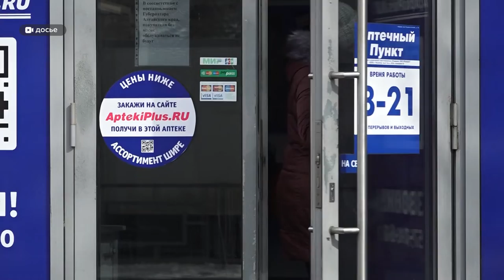Алтайский минздрав признал дефицит ряда жизненно-важных импортных препаратов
Алтайский минздрав признал дефицит ряда жизненно-важных импортных препаратов. О проблеме во время пресс-конференции упомянул глава профильного ведомства, министр Дмитрий Попов. Какие медикаменты сегодня сложно купить в аптеке, и что могло бы решить проблему?